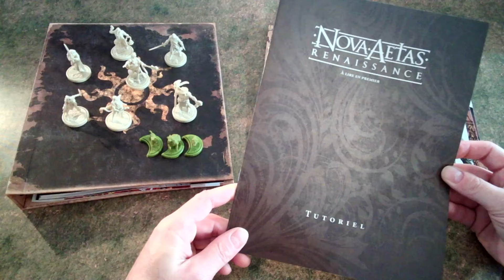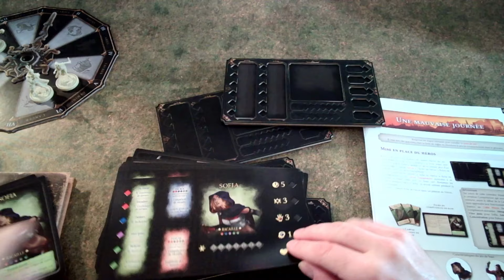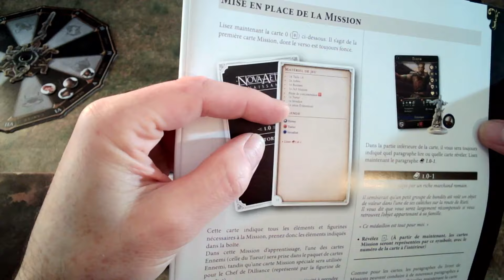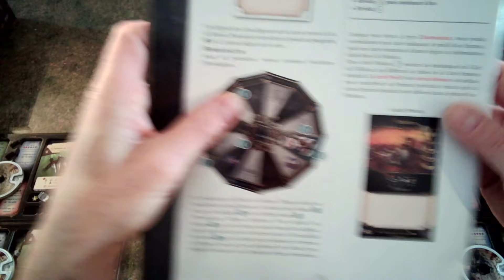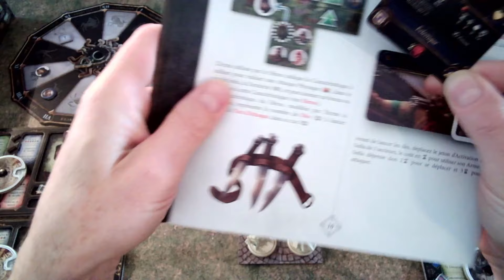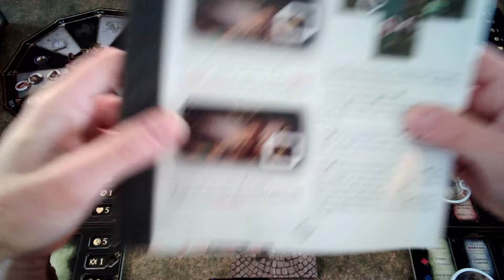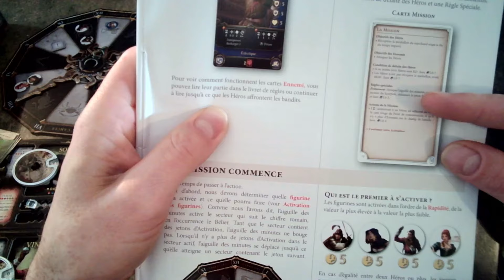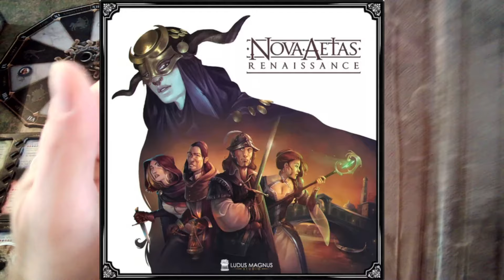NOVA AETAS RENAISSANCE - Découverte du Tutoriel